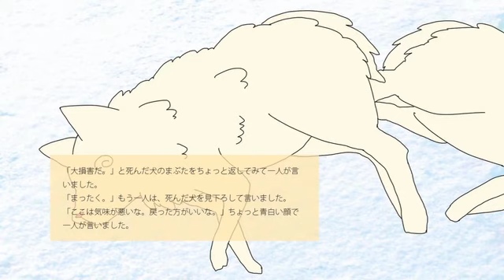デジタル絵本 注文の多い料理店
札幌平岸高校デザインアートコース　宍戸　秀吉、津田　光太郎、小川　美海、杉野　菊香